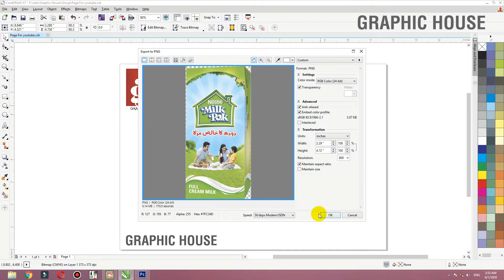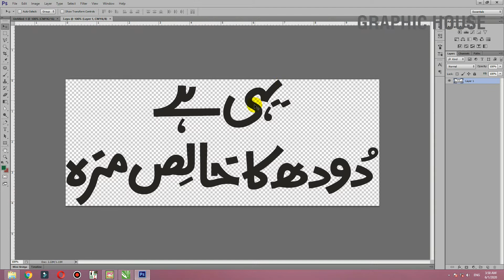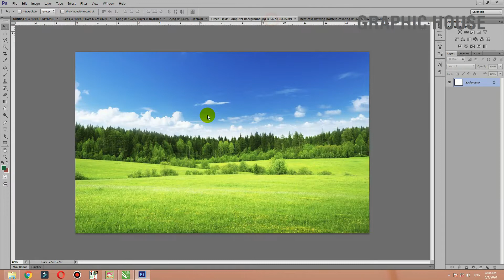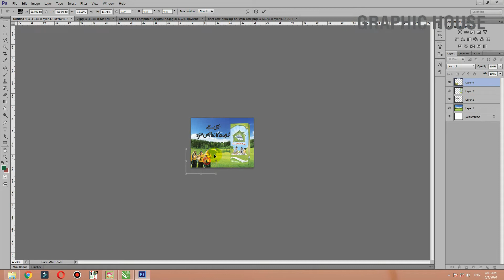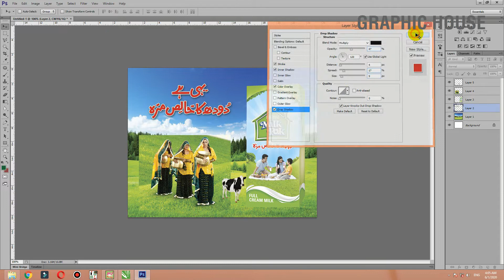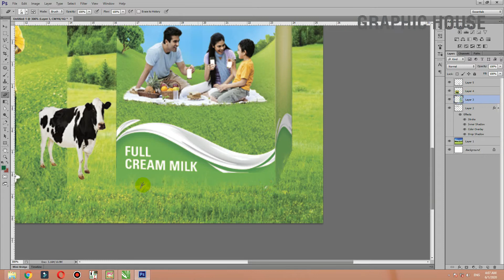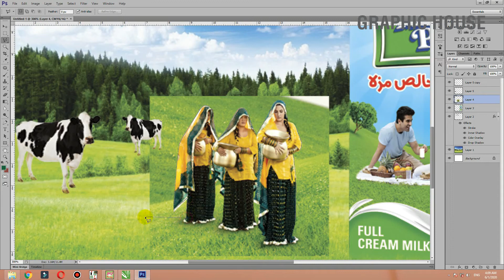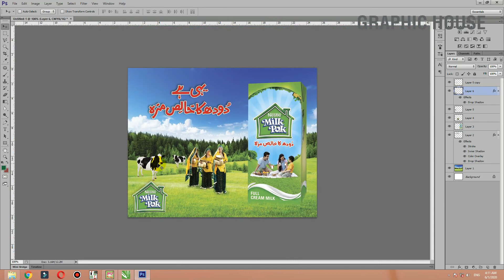Milk Poster Design in Photoshop || Urdu | हिंदी|| Graphic House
In this video tutorial ,i will show some best tips about logo design in CorelDraw x7 .

graphic house